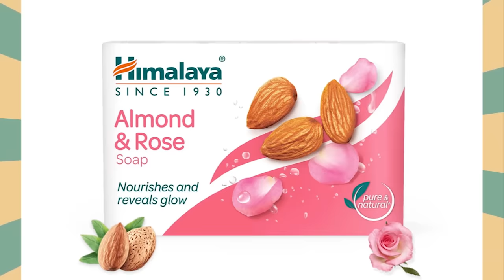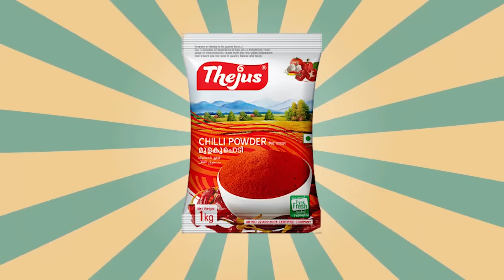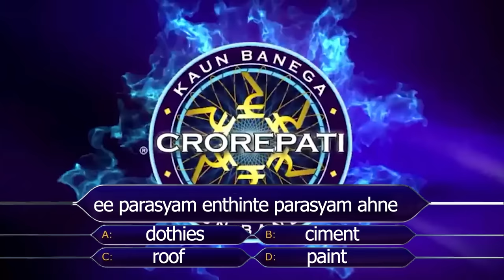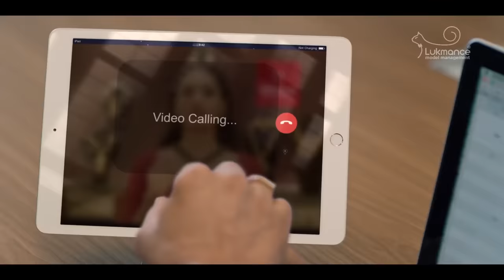INDIAN ADS : THE BIGGEST PUNISHMENT ON HELL!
roast,ads roast malayalam,ads roast video,advertising roast,indian ads roast,ADS TROLL
BRUTTO,brutto,ads

“criticism, comment, news reporting, teaching (including multiple copies for classroom use), scholarship, [and] research.”
in this video i use the meterial for critisism and comment.